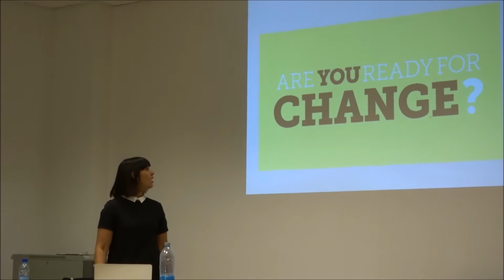First vlog . Shoot backstage and how to be positive in life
My first ever daily vlog